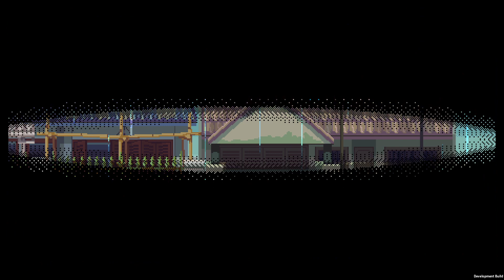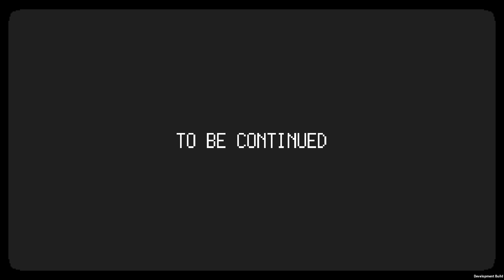[ITA] A SPACE FOR THE UNBOUND | Demo Gameplay e prime impressioni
In un paesino dell'Indonesia in pieni anni '90, due adolescenti condividono sogni, ansie, desideri e paure mentre scrivono insieme un racconto fantastico. Piacevole avventura narrativa con uno stile grafico particolare e un'ambientazione che non si vede spesso nei videogiochi.